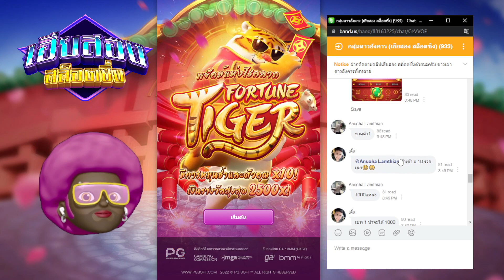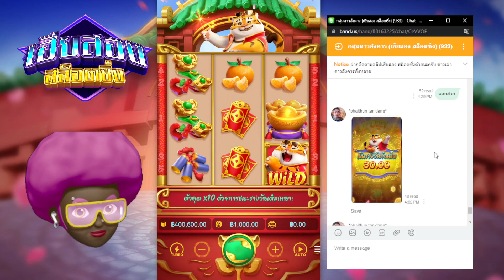FortuneTiger เกมเสือค่าย PG สล็อต ➤ ทุน250k เบทละ1000 เล่นตามดวง คนในกลุ่ม มาดูกันว่ารอดไหม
คลิปวิดีโอนี้จัดทำขึ้นมาเพื่อความบันเทิงและความสนุกสนาน  มันเป็นเกมและความบันเทิงเท่านั้น ไม่แนะนำให้เล่นหรือทำตาม ผู้ชมที่มีอายุต่ำกว่า 18 ปี  ควรใช้วิจารณญานในการรับชม

FortuneTiger เกมเสือค่าย PG สล็อต ➤ เล่นเกมเสือ ทุน50 ตามเปอร์เซ็นแตกในกลุ่ม